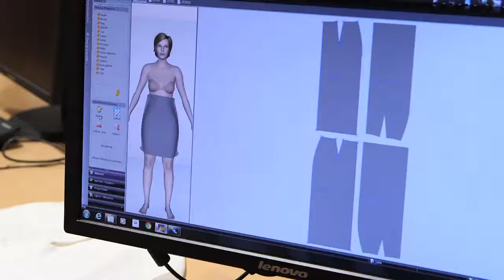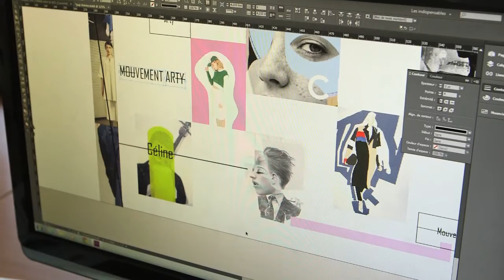La Fabrique - Le talent du concret